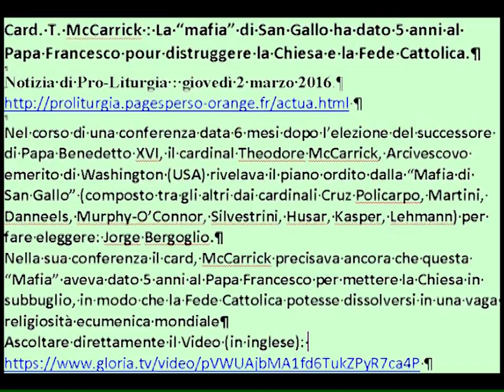La 'mafia' di San Gallo ha dato 5 anni al Papa per distruggere la Chiesa e la Fede Cattolica.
Rivelazione fatta in una conferenza del Card. McCarrick